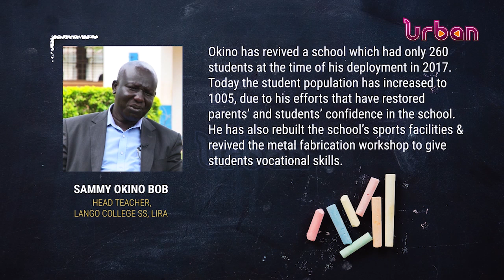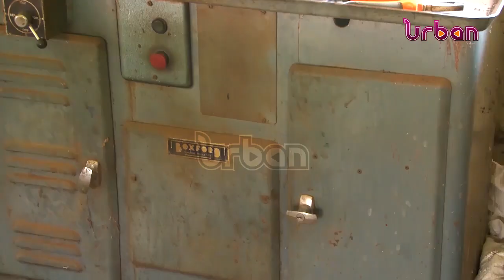TEACHERS MAKE A DIFFERENCE: Sammy Okino bob, Head Teacher Lango college ss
Teachers making a difference, Sammy Okino bob, Head Teacher Lango college ss